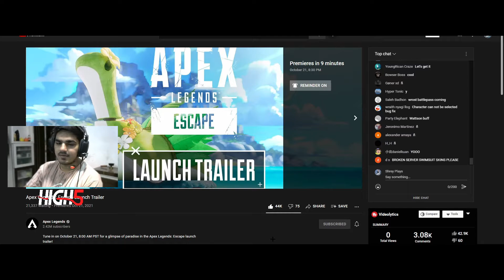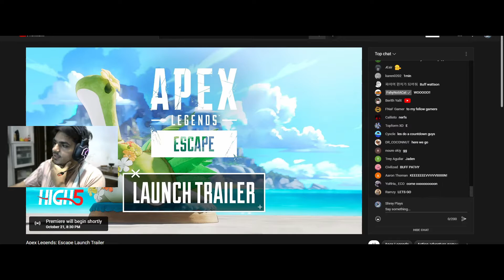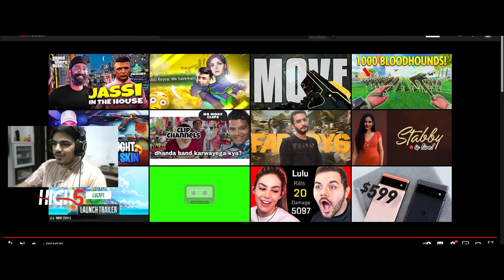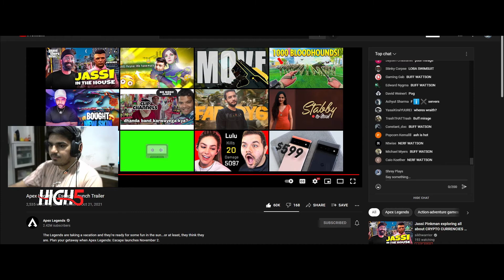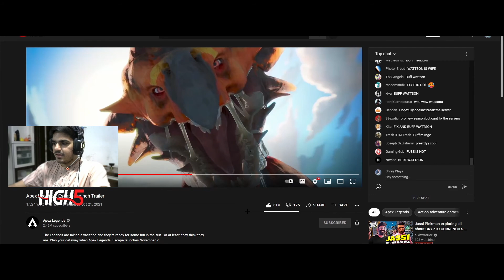ASH'S ABILITIES + FINISHER + NEW MAP AND CAR SMG REVEALED!! S11 Apex Legends Reaction + Breakdown.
Hey guys check out High5's Social and follow them.

PC Specs-
AMD RYZEN 5 3600
HYPER X 16GB RAM
GIGABYTE GTX 1660 6GB
GIGABYTE B450 MOTHERBOARD
COSMIC BYTE EUROPA EQUINOX
ANT ESPORTS MK1000 KEYBOARD
RGB GAMING MOUSE
MICROPHONE I USE
SAMSUNG 144HZ CURVED MONITOR